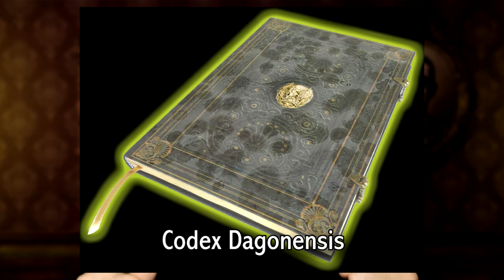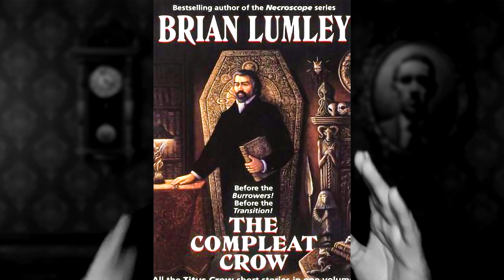El Libro que NO QUERRÁS LEER || el Cthäat Aquadingen || Lovecraft y Mitos de Cthulhu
Sólo cinco copias existen en el mundo de este malévolo grimorio de los Mitos de Cthulhu.

RESTO DE OBRAS:
👉✅ CORTEZA AMARGA.